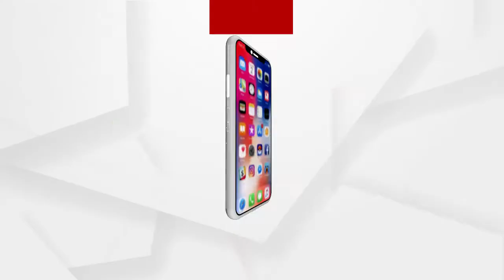Argus Headline 1PM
ଅପେକ୍ଷାର ଘଟିଲା ଅନ୍ତ. ଶେଷରେ ଗୀତାଙ୍କୁ ମିଳିଲା ମା.
କେନ୍ଦ୍ର ଲିଭାଇବ ଶିମିଳିପାଳ ନିଆଁ...
କୋରୋନା ଟିକା ପାଇଁ ଭାରତକୁ ଧନ୍ୟବାଦ ଜଣାଇଲା କାନାଡା.
ରାସ୍ତାରେ ଠିଆ ହୋଇଥିବା ବସକୁ ଜାଳିଦେଲେ ଦୁର୍ବୃତ୍ତ...
ଆଜି ପବିତ୍ର ମହାଶିବରାତ୍ରୀ...
ହରିଦ୍ୱାରରେ ମହାକୁମ୍ଭ ମେଳାର ପ୍ରଥମ ସାହି ସ୍ନାନ.